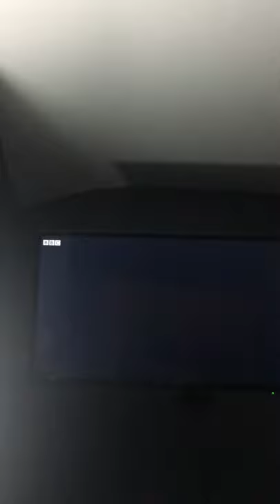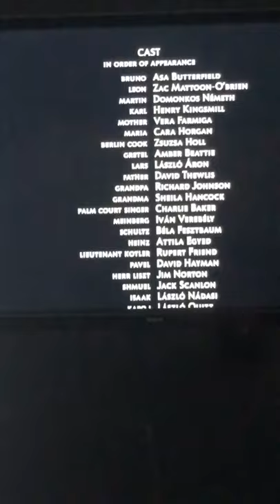Miramax films / boy in the striped pyjamas Ending part